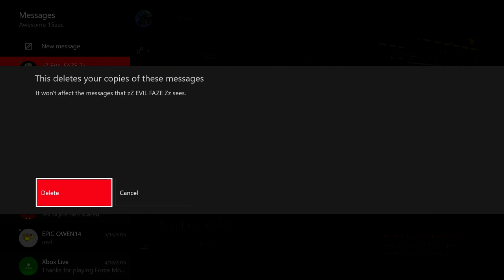ROBLOX EP3| cherry apple wood